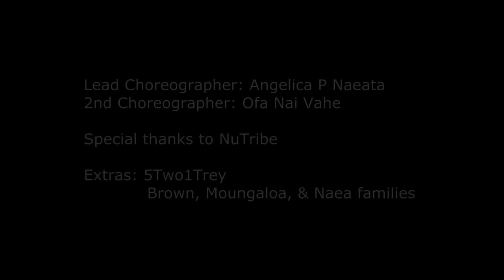ANALEA | MIH MADE IN HAWAII MUSIC VIDEO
M.A.L.O. Movement Presents
Analea
Made In Hawaii

Lead Choreographer: Angelica P Naeata
2nd Choreographer: Ofa Nai Vahe

Special thanks to NuTribe

Extras: 5Two1Trey Brown, Moungaloa, & Naea families
Artwork: "Bmo" Naeata

Made In Hawaii

Written by: Analea Brown, Joseph "Baby J" Fotu, Susie "Essel" Liufau, Sioeli "Swells" Tameifuna, Esera "Ace" Taufaasau

Produced by: Jayce "Tides" Hansen, Bruce Da Kid Kamai & Sifa Uesi

Mixed & Mastered by: Fobsterlean

Audio Recording by: Adam Ashby